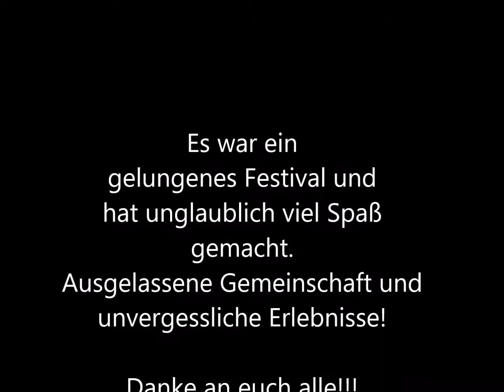Clarinet & Friends Festival 2017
„Clarinet & Friends“  – ein „Festival im Dialog“
in Mühlhausen, Thüringen

...rund um die Kernidee „Musik als Kommunikation“
...Brückenschlag zwischen Profimusikern und musikbegeisterten Laien
...Workshops mit Konzertbeiträgen